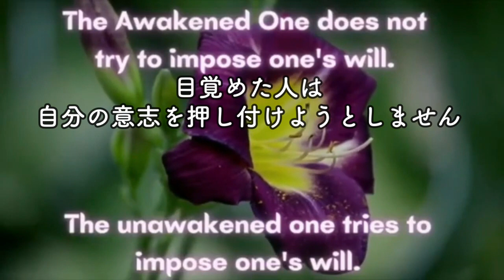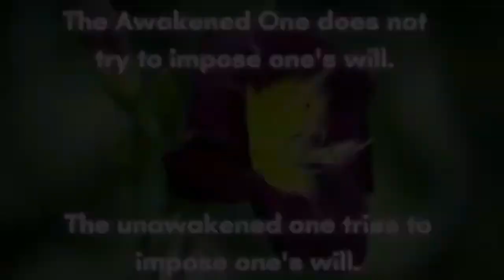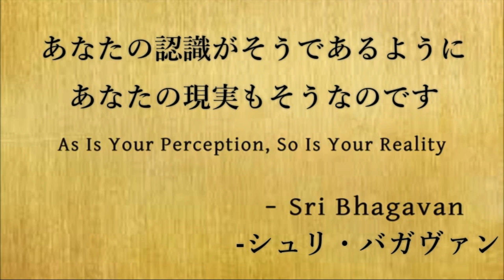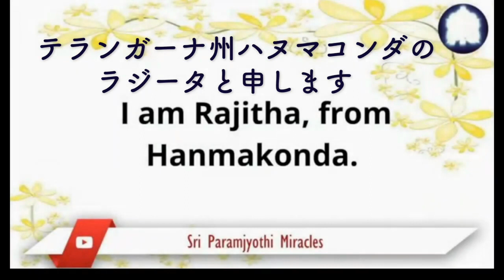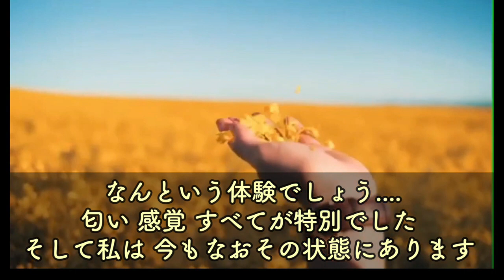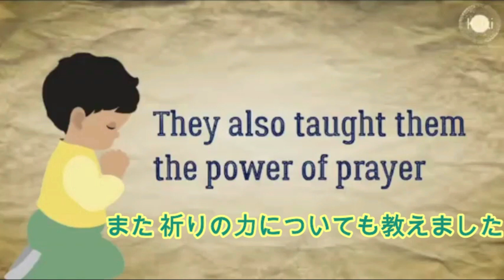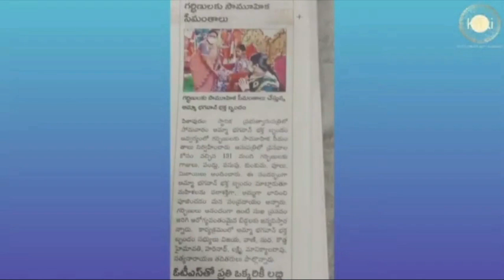ダルマ-18（ありよう）1989【Dharma (the way)1989...】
ダルマ-18
 00:00 タイトル～シュリ・アンマバガヴァンとの1分間-39
01:29 悟った者のありよう‐45
02:03 時を超えた洞察-59
02:41 シュリ・バガヴァンの言葉-46
03:20 知っていますか？-66
04:02 成功の極意-17
04:27 シュリ・パラムジョッティの奇跡-35
06:56 カルキ・セヴァ・サンガ-56

【シュリ・アンマバガヴァンとの1分間-39】
翻訳：新海
翻訳チェック:寺田
字幕：田崎
字幕チェック：新海
【悟った者のありよう‐45】
翻訳：新海
字幕：田崎
【時を超えた洞察-59】
翻訳：寺田
字幕：湯浅
【シュリ・バガヴァンの言葉-46】
翻訳：寺田
字幕：湯浅
【知っていますか？-66】
翻訳：新海
字幕：湯浅
【成功の極意-17】
翻訳：新海
字幕：湯浅
【シュリ・パラムジョッティの奇跡-35】
翻訳：中川
翻訳チェック:新海
字幕：田崎
【カルキ・セヴァ・サンガ-56】
翻訳：日内地
字幕：湯浅
字幕チェック：日内地、新海

敬称略